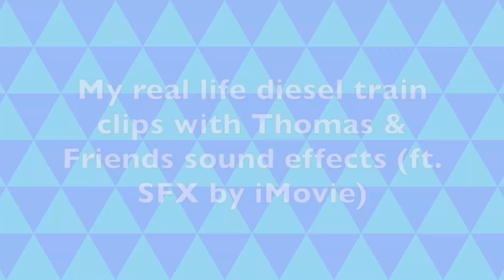My real life diesel train clips with Thomas & Friends sound effects (ft. SFX by iMovie; read desc.)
Hello everyone! We are making a second sound effect testing onto our footages, but this time with real life diesel trains that we filmed in Melbourne and regional Victoria.

We added lots of sound effects from Thomas & Friends into the clips in order to match with the sync of the train’s wheels, their engine sounds and to the rolling stock when they are clattering, especially the ambience such as the sound of trees, buildings and traffic. We also add some additional sound effects from iMovie into the clips to make things more interesting. Anyways, please enjoy the video!

Original SFX by: G.W. Shunter, TheGermanOfSodor and iMovie

Note: I don’t own Thomas & Friends. It belongs to the Awdry family, HiT Entertainment and Mattel Creations.